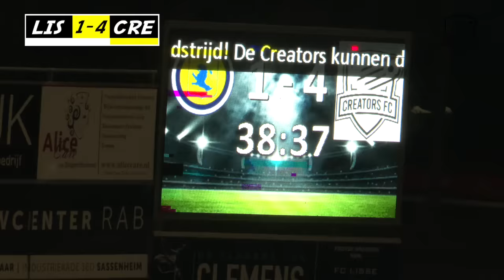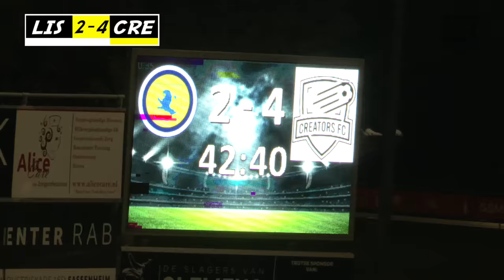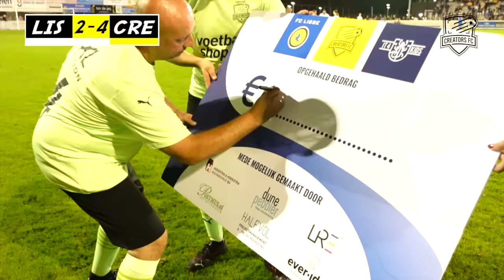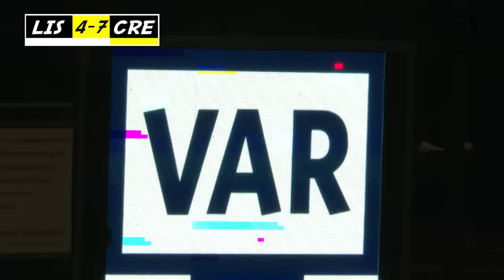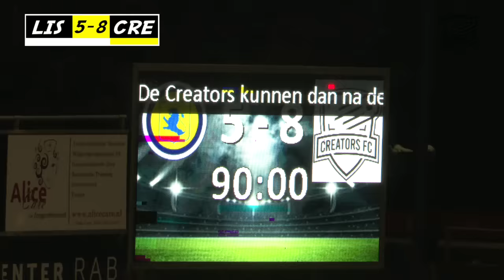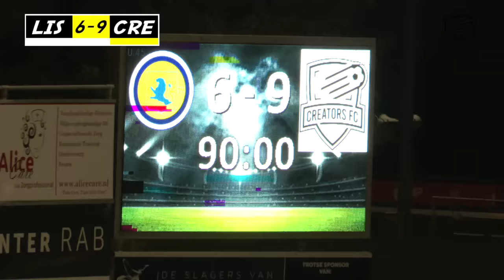FRANK SLOTTA BOOS OP KEEPER, DEFANO IS ZIJN BRIL KWIJT..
Frank Slotta is boos op de keeper, Defano Holwijn is zijn bril kwijt op het veld. Koen Zitoen keept weer een legendarische wedstrijd en Vincent Visser en Alessio de Martino pikken een doelpuntje mee. Jasper Fit scoort erop los en de tegenstander maakt een goal die je nog nooit eerder hebt gezien. En is Roy de Coach nu eindelijk van zijn penalty trauma af? Check snel deze snelste Creators FC video ooit...